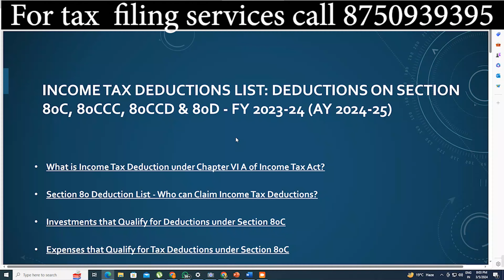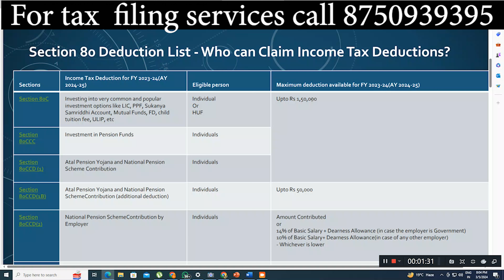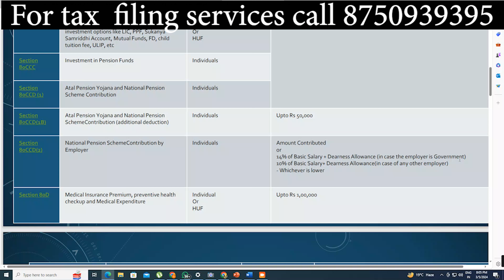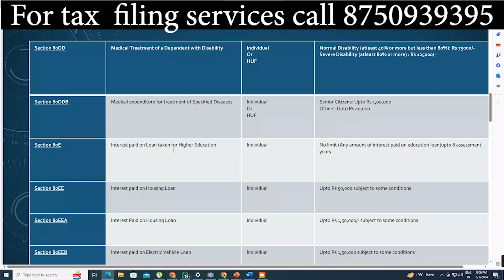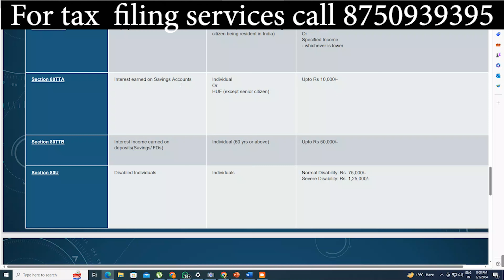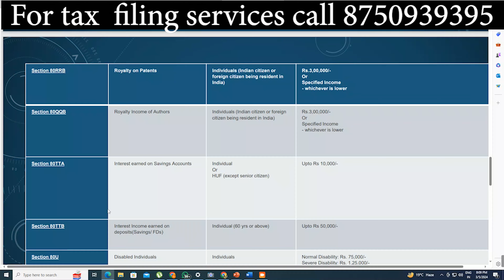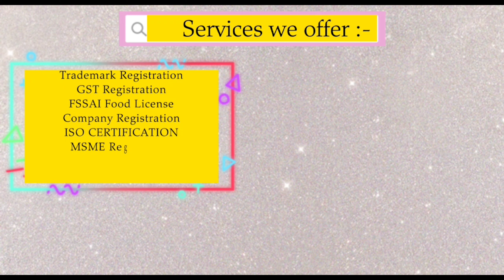🔴Section 80C Income Tax Deductions in Hindi | Financial Advice to Save Money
In this video, you will learn:
1. Section 80C of the Indian Income Tax Act, 1961
2. Investment options under Section 80C
3. How to save tax money by making sure you utilize the complete limit of Section 80C.   EPF contribution
Below are some queries that will be solved:
80c income tax section
section 80c of income tax act
80c investment options
80c deductions
section 80c
80 c means in income tax
deduction under section 80c
income tax 80c deductions

Section 80C Deductions includes most important and popular schemes used to save income tax with the help of Old Tax Regime.

Below are important points about Section 80C Deduction Schemes:

- Applicable only under Old Tax Regime
- Maximum limit of Rs. 1.5 Lacs can be claimed under Section 80C
- Includes combination of investment and spending options
- Can be used by salaried employees and businessman

SECTION 80C DEDUCTIONS LIST TABLE:
Scheme Name Tenure Returns
Employee Provident Fund Retirement 8.15%
Public Provident Fund (PPF) 15 Years 7.10%
National Saving Certificate (NSC) 5 Years 7.70%
Tax Saving 5 years FD from Banks 5 Years 7.5%
5 years Post Office Time Deposit (POTD) 5 Years 7.5%
Senior Citizen Saving Scheme (SCSS) 5 Years 8.2%
Life Insurance Premium (Term / ULIP) Flexible 8-10%
National Pension Scheme (NPS) (80CCD1B) Retirement 10-12%
Equity Linked Savings Scheme (ELSS) 3 Years 10-12%
Tuition fee for 2 children NA NA
Stamp duty and registration cost of the House NA NA
Home Loan Principal Payment Flexible NA
Sukanya Samriddhi Yojana 21 Years 8.20%

Schemes mentioned in above video and below are the ones that will help you to save income tax using most popular schemes under Section 80C.

Section 80C is one of the sections that provides maximum deduction limit. We have other sections as well such as Section 80D, Section 80CCD, Section 24, etc. that will help you to save income tax

80c income tax section
80c income tax section in hindi
80c income tax section kya hai
deduction under section 80c income tax
80c deductions
80c deduction for ay 2022-23
section 80c of income tax act in hindi
 Home loan
 Home registration charges
 Tuition fee
 Life insurance policy
Investments
 NPS
 ELSS
 SSY
 PPF
 5 years FD
 SCSS